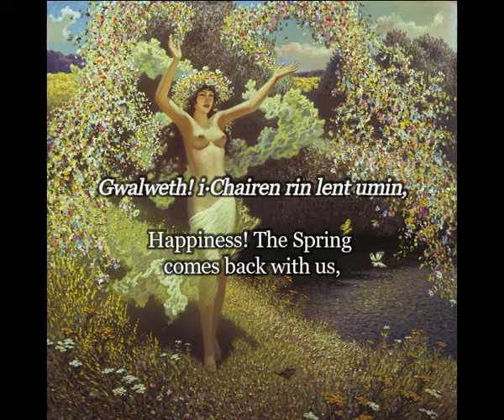A Gnomish poem for Nost-na-Lothion time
Gnomish is one of the first Elvish languages created by J.R.R. Tolkien, being the preceding form of later Sindarin. Its grammar and vocabulary are pretty detailed, enough to compose texts without need of reconstructing "Neo" Elvish forms. Here is presented a poem devoted to Vána for the feast of Nost-na-Lothion, the Birth of Flowers.